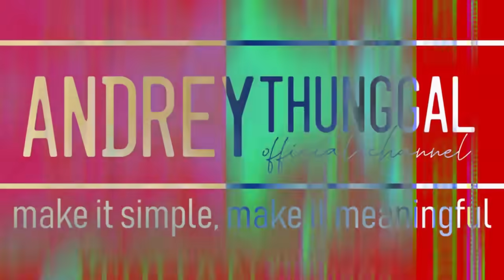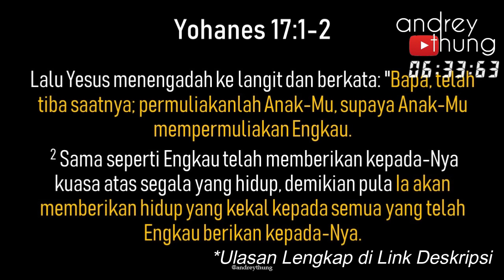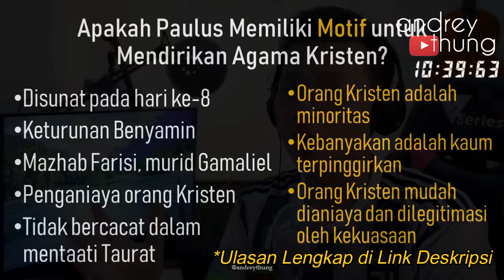Kontribusi Ust. Insan Mokoginta bagi Umat Kristen Indonesia